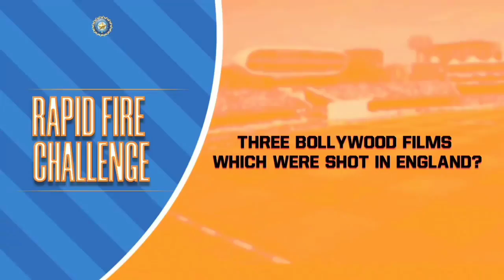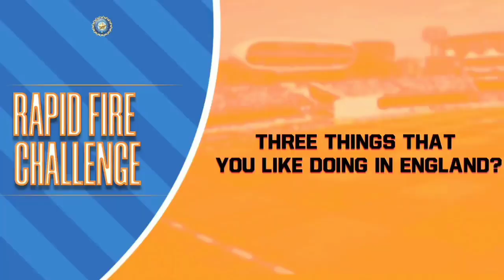A fun round of rapid-fire with Team India members | Movies, breakfast, laughter & more